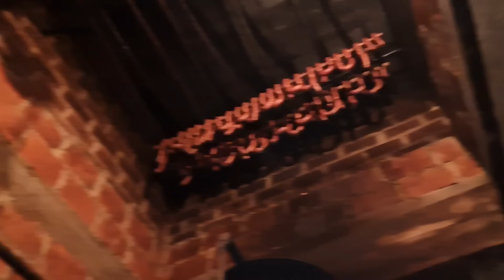Domaćin vadi meso iz salamure